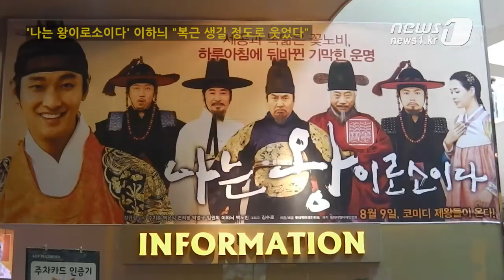[눈TV] '나는 왕이로소이다' 이하늬 "복근 생길 정도로 웃었다"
(서울=News1) 전준우 이재욱 기자=영화 '나는 왕이로소이다'에서 노비 덕칠이 모시는 양반댁 규수 '수연'을 연기한 배우 이하늬가 작품을 처음 관람한 소감을 밝혔다.

30일 오후 서울 광진구 롯데시네마 건대입구에서 열린 영화 '나는 왕이로소이다' 언론 시사회에 참석한 이하늬는 "오늘 처음 봤는데 너무 재밌고 복근이 생길 정도로 웃었다"고 말했다.

그러면서 "이 영화의 힘은 웃고 끝나는 이야기가 아니라 그 안에 강한 메시지가 있기 때문에 이런 것들을 관객들이 많이 느낄 것 같다"고 자신했다.

영화 '연가시'에서 국립보건원 연구원 역할을 맡은 이하늬는 400만이 넘는 관객을 동원하며 좋은 성적을 거뒀다.

'연가시'에 이어 이번 영화에 임하는 각오에 대해 그는 "두렵고 떨리고 설레는 마음은 똑같다"며 "'연가시' 관객수가 400만이 넘으면서 '나는 왕이로소이다' 관객 수는 얼마를 예측하는지 많이 물어보는데 둘 다 사생결단하고 덤비고 있다"고 말했다.

한편 이하늬는 이날 시사회에서 주지훈, 김소현 등이 선언한 '흥행 공약'을 정리해주기도 했다.

그는 "관객 수가 300만 명을 돌파하면 소현양은 대학로에서 셔플댄스를 추겠다고 약속했다"며 "주지훈씨는 임원희씨의 의사와는 상관없이 함께 대학로에서 노비 옷을 입고 하루 종일 팬들을 만날 예정"이라고 밝혔다.

이어 이하늬가 박영규를 바라보며 "그 때 선배가 커피를 쏘기로 약속하셨죠?"라고 질문했다.

이에 박영규도 호탕하게 웃으며 "영화에서는 왕이니깐 내가 누렸지만 저 친구들이 그러면 뒤따라 다니면서 맛있는 것들 사주고 심부름이나 하겠다"고 선언했다.

배우 주지훈, 백윤식, 박영규, 변희봉, 김수로, 이하늬, 임원희 등이 출연한 영화 '나는 왕이로소이다'는 오는 8일 개봉한다.